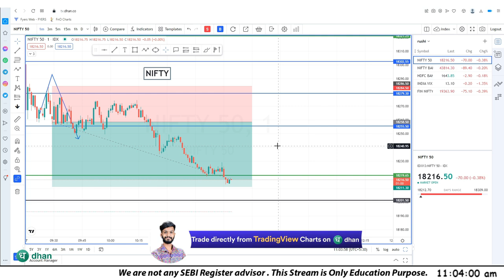17 May Live Trade Learn Price Action With Risk Reward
Join Fast Monthly - Yearly Premiership Offer Price - Nifty - Banknifty - Finnifty Options Calls